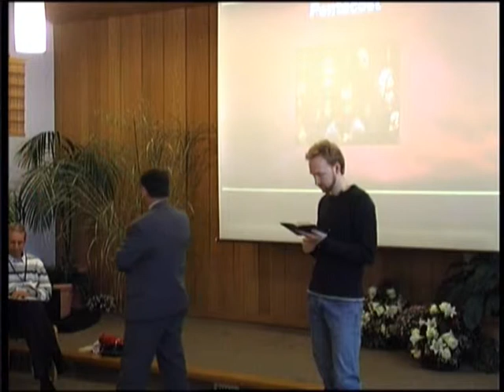Pfingsten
Genre: Seminar / Vortrag
Sprecher: Louis Torres
Aufnahmeort: Come and See (Bielefeld)
Aufnahmedatum: 2010

Aufgenommen durch das Evangelist-Online-Team